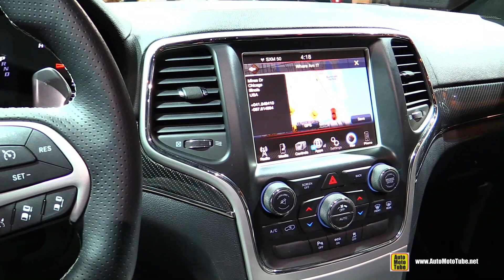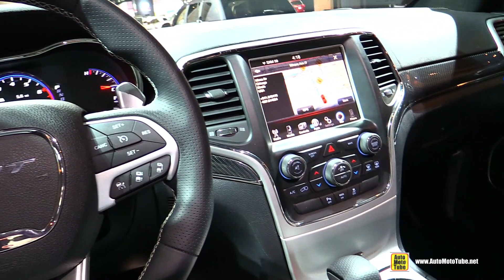2016 Jeep Grand Cherokee SRT Night Edition - Exterior, Interior Walkaround - 2016 Chicago Auto Show